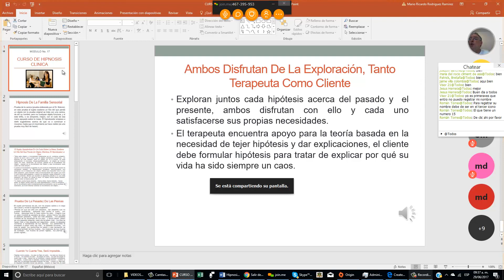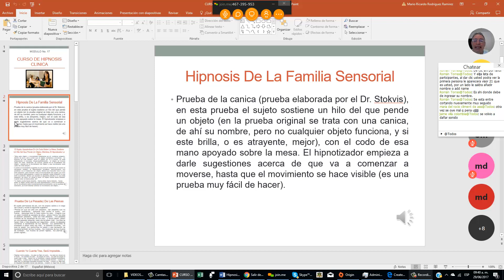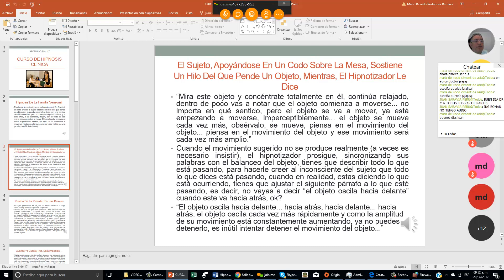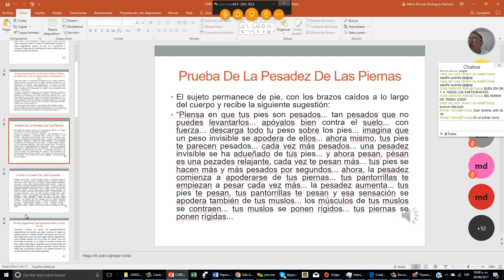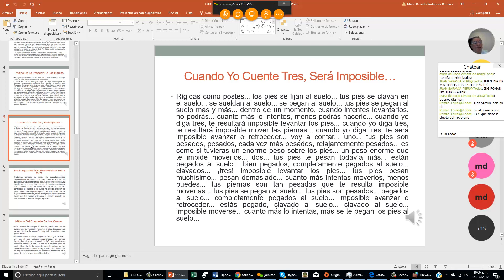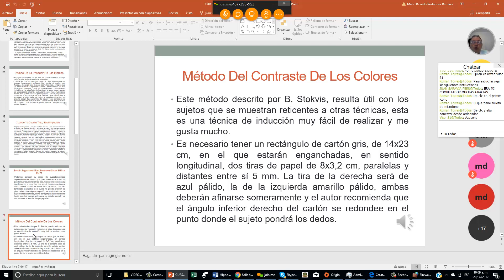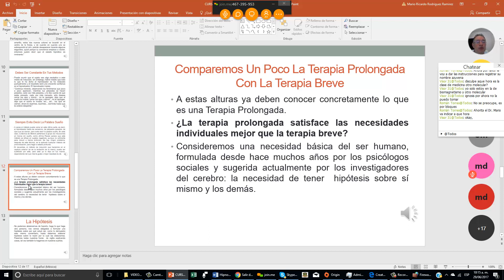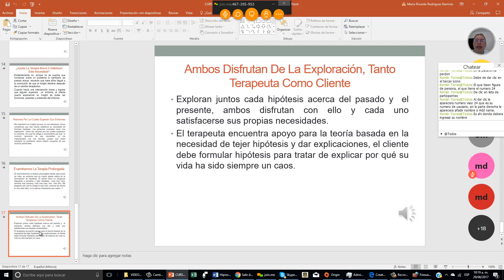Aula Virtual de Hipnosis Clinica Modulo No 17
En este curso aprenderás a hipnotizar a cualquier persona, además vas aprender Terapia Breve para que la apliques a tus curaciones, programación neurolenguística y Regresiones es un curso súper completo.

Dr. Mario